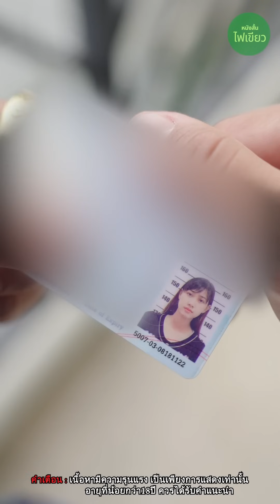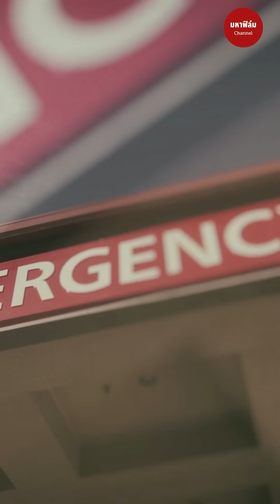แอบตามล้างแค้น